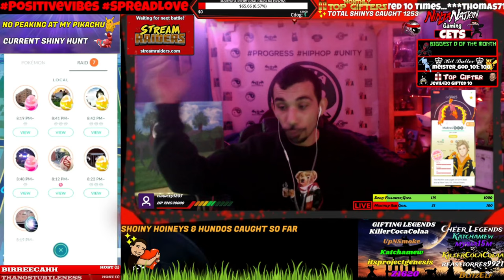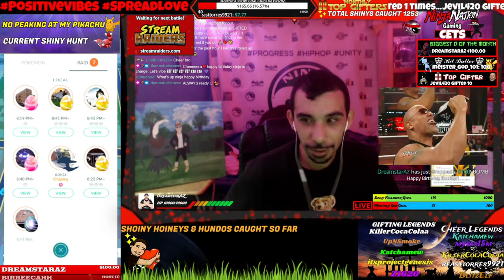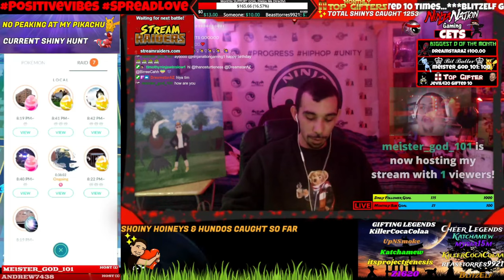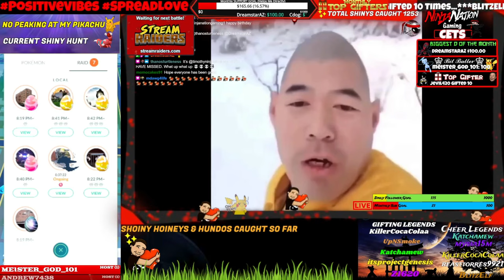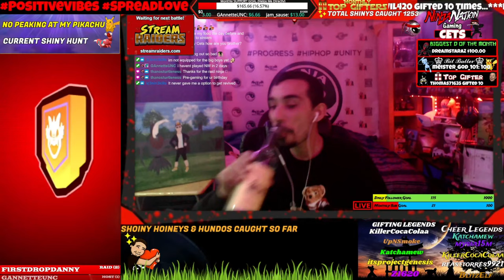[12/03/21] 🎂BIRTHDAY VIBES & ✨ RAIDS 🐣 + SHORT STREAM ChocolateWasted 💖 ☯️ ⛩️